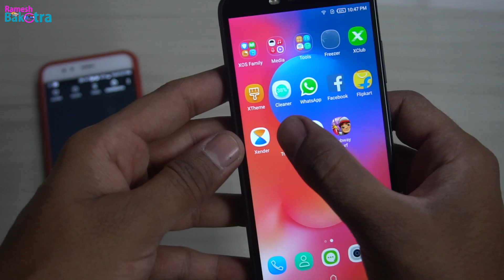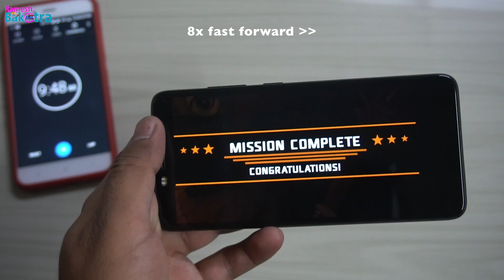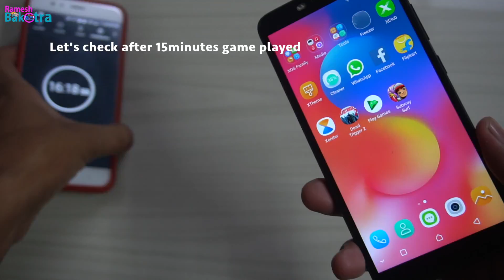Infinix Hot S3 Heating Test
new infinix hot s3 heat test